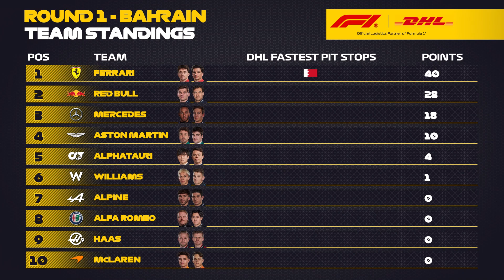DHL Fastest Pit Stop Award: FORMULA 1 GULF AIR BAHRAIN GRAND PRIX 2023 (Ferrari / Charles Leclerc)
Watch how the Scuderia Ferrari crew delivered the DHL Fastest Pit Stop at the BahrainGP, turning Charles Leclerc around in 2.22 seconds.